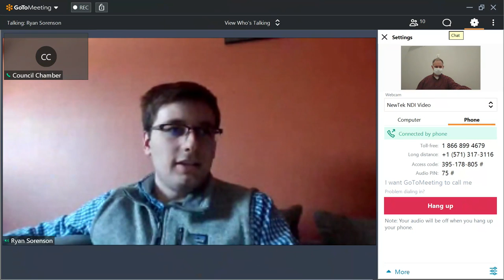LHPS 02102021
CITY HALL - COMMON COUNCIL CHAMBERS - THIRD FLOOR